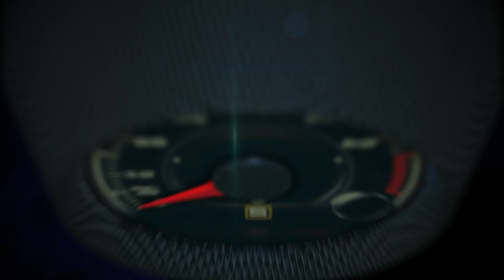2017 Kia Niro from concept car to 1st. Test Drive in in San Antonio, Texas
2017 Kia Niro from concept car to 1st. Test Drive in in San Antonio, Texas.

The all-new 2017 Kia Niro is a no-compromise vehicle that combines driving enjoyment with eye-catching design, functional utility and hybrid efficiency.

Already in Kia retailers, , the all-new Niro strikes the perfect balance for today’s consumers and stakes claim to a unique position between the hybrid-electric vehicle and CUV segments.

 Designed to provide a new generation of environmentally conscious, adventurous and design-loving drivers everything they want but was previously unavailable, the Niro’s long list of features and attributes includes:

Exceptional fuel efficiency — up to 50 mpg combined1 — and, as a result, reduced emissions.

An innovative hybrid system featuring a 6-speed dual clutch automatic transmission with Sport Mode, to provide a more dynamic and engaging driving experience, while delivering extremely efficient operation.

A spacious cabin with lots of room for occupants and their gear.
Kia’s full array of driver assistance features – advanced high-strength steel structure, seven airbags, available Autonomous Emergency Braking (AEB), Blind Spot Detection (BSD), Rear Cross Traffic Alert (RCTA), Lane Change Assist (LCA) and Lane Departure Warning (LDW).

The Niro doesn’t look like other hybrids, its eye-catching design is athletic – strong, sculpted and modern.

It’s well-equipped – Standard UVO3 with Apple CarPlayTM3, Android AutoTM4 and a 7-inch touchscreen and available Smart Cruise Control, navigation and a Harman Kardon®5 premium audio system.